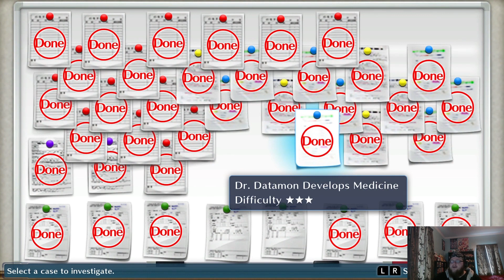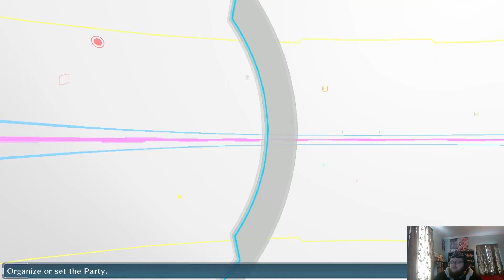Digimon Story Cyber Sleuth Episode 58: Examon!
It's time to travel to the Digital World, with Digimon Story Cyber Sleuth Complete Edition, for the Nintendo Switch. We're gonna do it all! All the missions, collect all the Digimon, collect all the medals, do the DLC etc! So strap on in, and enjoy the digital ride!